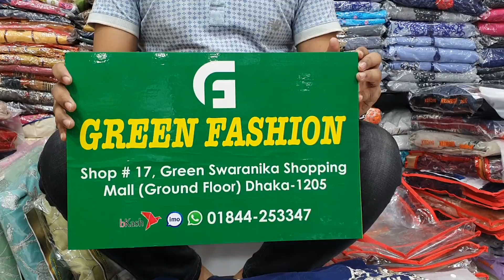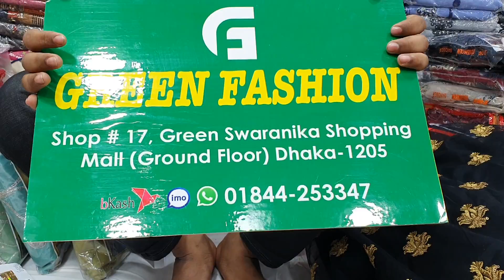সবচেয়ে কম দামে ইন্ডিয়ান পাটিওয়ার থ্রি পিচ কালেকশন /01844253347/dress